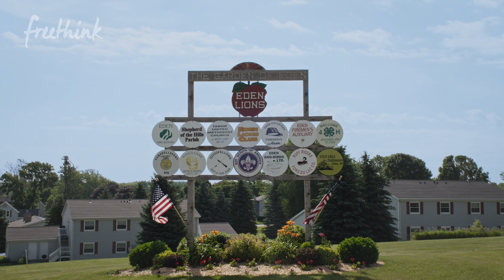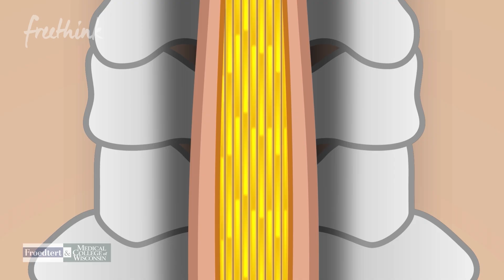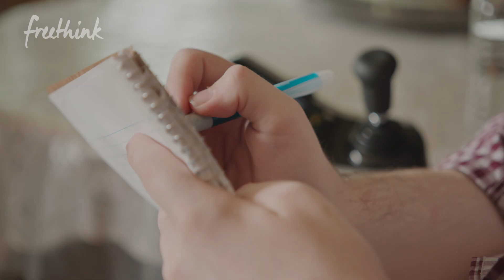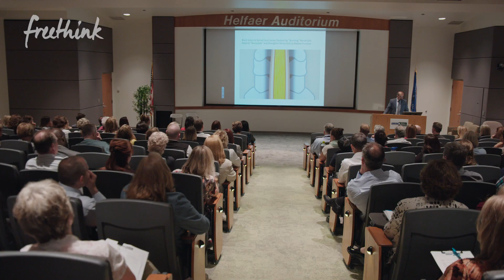Injection of Stem Cells Give Paralyzed Man Movement | Freethink Superhuman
After a devastating car accident, Lucas Lindner was left almost completely paralyzed. But an injection of embryonic stem cells in his spinal cord has given him back almost complete function of his arms and hands.